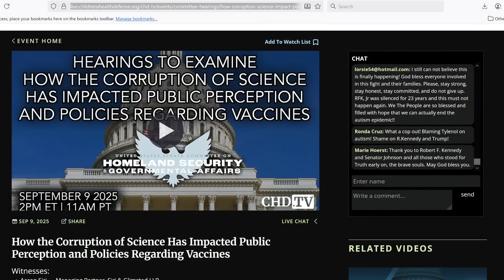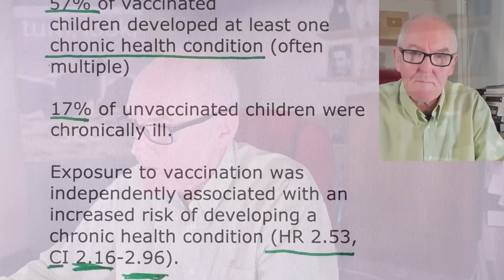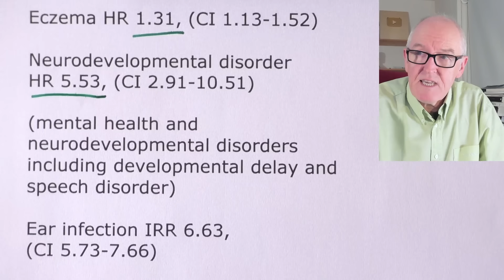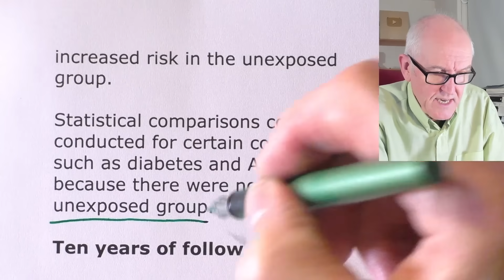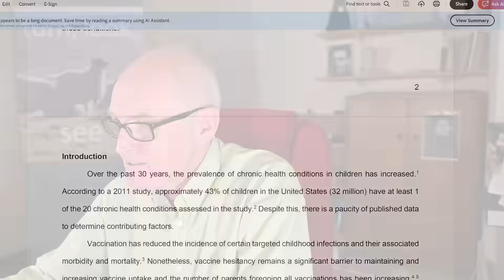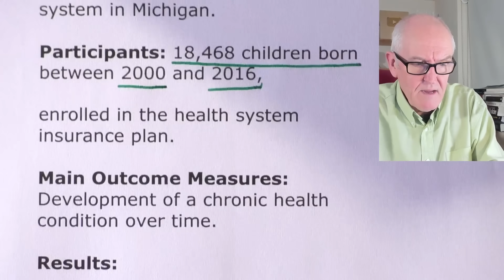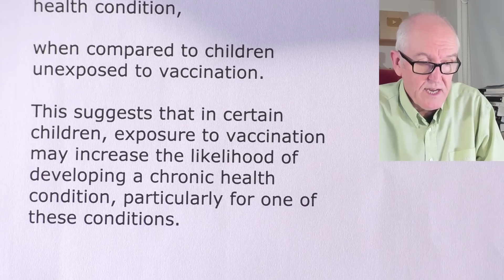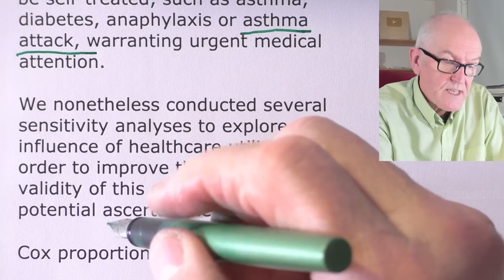Chronic disease in children after vaccines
Henry Ford vaccine study. Senator Ron Johnson’s hearing, titled “How the Corruption of Science has Impacted Public Perception and Policies Regarding Vaccines,”

After multivariate adjustment

57% of vaccinated children developed at least one chronic health condition (often multiple)

17% of unvaccinated children were chronically ill.

Exposure to vaccination was independently associated with an increased risk of developing a chronic health condition (HR 2.53, CI 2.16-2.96).

Exposure to vaccination

Overall, the development of a chronic health condition occurred more often in the group exposed versus unexposed to vaccination.

(p less than 0.0001) IRR 2.48,
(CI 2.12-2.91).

Risk independently associated with an increased risk of:

Asthma HR 4.25, (CI 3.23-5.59)

Autoimmune disease HR 4.79,
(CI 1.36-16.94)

Atopic disease HR 3.03,
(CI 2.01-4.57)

Eczema HR 1.31, (CI 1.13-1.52)

Neurodevelopmental disorder
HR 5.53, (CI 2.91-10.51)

(mental health and neurodevelopmental disorders including developmental delay and speech disorder)

Ear infection IRR 6.63,
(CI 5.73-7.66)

Chronic ear infection IRR 5.67,
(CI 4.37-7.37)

Anaphylaxis IRR 8.88,
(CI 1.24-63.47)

Asthma attack or bronchospasm IRR 6.30, (CI 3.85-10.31)

There were no chronic health conditions associated with an increased risk in the unexposed group.

Statistical comparisons could not be conducted for certain conditions, such as diabetes and ADHD, because there were no cases in the unexposed group.

Ten years of follow up

The overall probability of being free of a chronic health condition at 10-years of follow up:

43% in the group exposed to vaccination

83% in the unexposed group.

(log-rank test, p less than0.0001)

Committee on Homeland Security & Governmental Affairs
(Search: Henry Ford vaccine study)

Impact of Childhood Vaccination on Short and Long-Term Chronic Health Outcomes in Children: A Birth Cohort Study

Objective: To compare the short and long-term health outcomes, within a captured payer environment, of children exposed to one or more vaccines to those unexposed.

Setting: Integrated healthcare system in Michigan.

Participants: 18,468 children born between 2000 and 2016,

enrolled in the health system insurance plan.

Main Outcome Measures: Development of a chronic health condition over time.

Results:

18,468 consecutive subjects

1,957 had no exposure to vaccination

16,511 had received at least one vaccine (various levels of exposure).

In exposed subjects, the median number of vaccinations was 18 (IQR 2-28).

Conclusion: This study found that exposure to vaccination was independently associated with an overall 2.5-fold increase in the likelihood of developing a chronic health condition,

when compared to children unexposed to vaccination.

This suggests that in certain children, exposure to vaccination may increase the likelihood of developing a chronic health condition, particularly for one of these conditions.